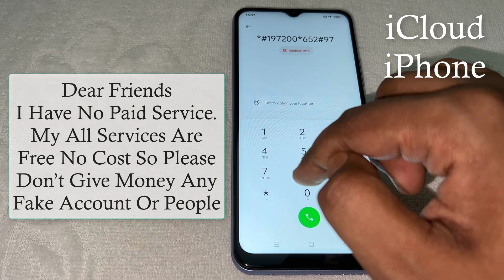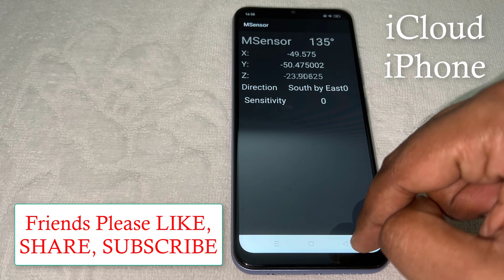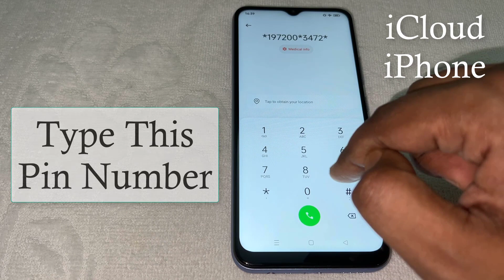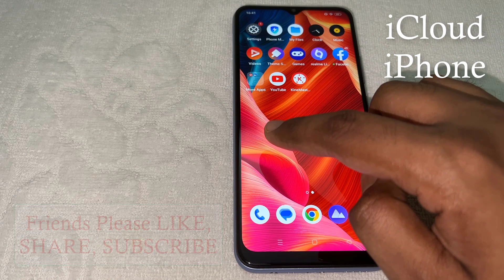Unlock Mobile Password Lock Without Data Loss | How To Unlock Phone If Forgot Password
Unlock Mobile Password Lock Without Data Loss | How To Unlock Phone If Forgot Password | Unlock Phone Pin Lock

How to unlock one plus mobile password lock